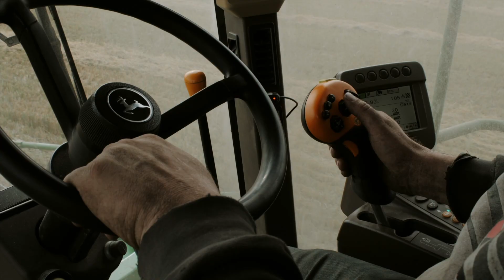Suport Local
Support a farmer, help feed a community.
Support a health foundation, help heal a community.